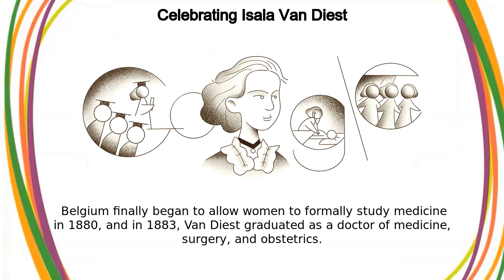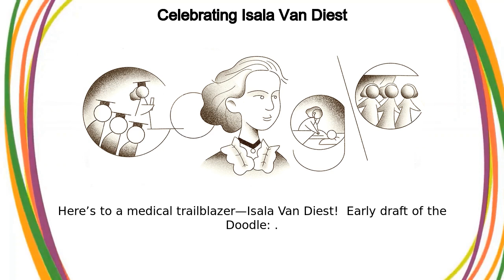Isala Van Diest | Celebrating Isala Van Diest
Google Doodle :
Celebrating Isala Van Diest

Isala Van Diest

Isala Van Diest

Today’s Doodle celebrates the first woman to become a doctor in Belgium—Isala Van Diest  On this day in 1884, a government decree went into effect that allowed Van Diest to practice medicine in Belgium Isala Van Diest was born in Leuven, Belgium in 1842  Her father was a doctor who owned a medical practice and her mother was active in progressive, feminist organizations  Van Diest made the decision early on to take over her father’s practice, marking a departure from gender conventions of the era  Unable to enroll in medical school in Belgium due to gender discrimination, Diest left home to study in Bern, Switzerland, where she became the first Belgian woman to graduate with a university degree in 1879    After a short stint in a British women’s hospital, Van Diest shifted her focus to opening her own practice, but many societal and institutional obstacles hindered her progress  Belgium finally began to allow women to formally study medicine in 1880, and in 1883, Van Diest graduated as a doctor of medicine, surgery, and obstetrics  Following years of working in a women’s refuge hospital and advocating for women’s rights, Diest at last opened her own practice in 1886    In honor of the 100th anniversary of International Women’s Day in 2011, the Belgian government issued a €2 coin in Van Diest’s honor alongside Belgium's first woman lawyer, Marie Popelin  In Brussels, the street of Van Diest's former practice was named in her honor in 2018 Here’s to a medical trailblazer—Isala Van Diest!